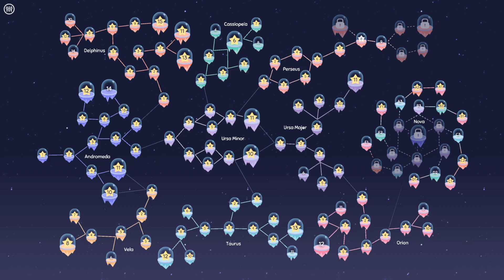Backtrack Bon Voyage - Cosmic Express - Let's Play - Part 23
The train is ready to depart! Hop on to the Cosmic Express & puzzle your way through the planning requirements of the most awkward space colony in the entire galaxy. Don't let the adorable art style deceive you, the challenges are much harder than you think. So, what are you waiting for? All aboard!